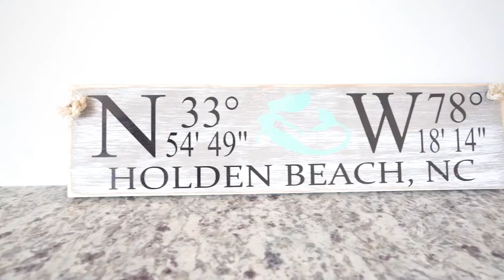157 W Brunswick - Holden Beach, NC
157 W Brunswick - Holden Beach, NC